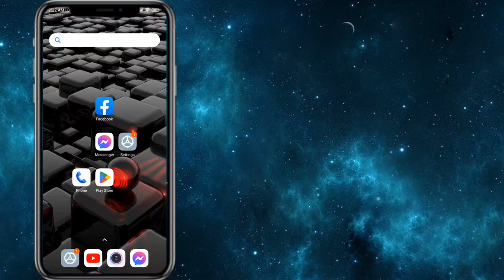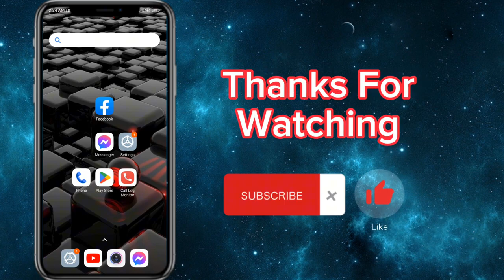How To Recover Deleted Call History On Android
If you want to recover your deleted call history on your any android device? or do you want to get back your all old deleted call history then this video for you, In This video, i will show you how you can easily restore your old deleted call log history or deleted phone call history on Android.